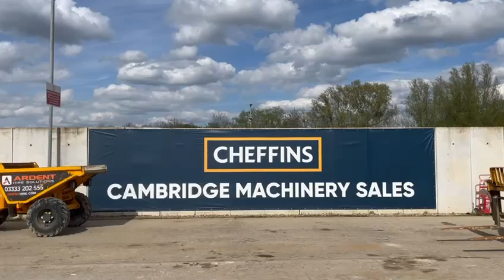Cheffins Lot 2015